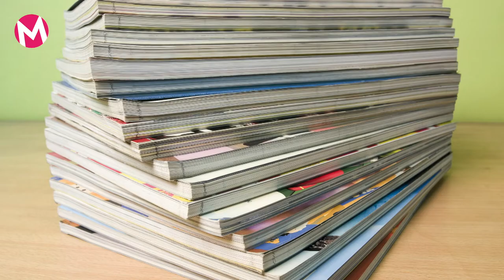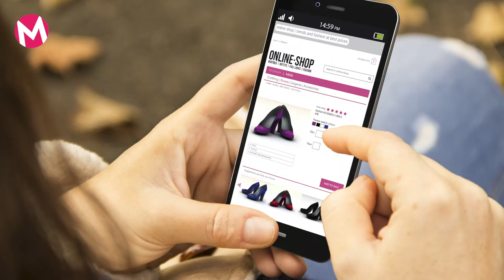Einstiegsvideo: Konsumentenschutz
MEHR!-VIDEOS

HÖLZEL JOURNAL
Anmelden und informiert bleiben über Schule und Berufsbildung in Österreich sowie über neue Unterrichtsmaterialien und Lernmedien

NACHHILFE X ANDERS
Rechnungswesen-Nachhilfe als Individualkurs oder Crashkurs mit Theorie- und Übungsvideos: